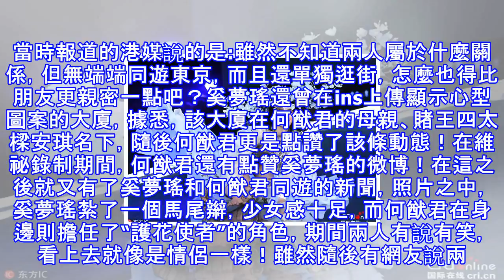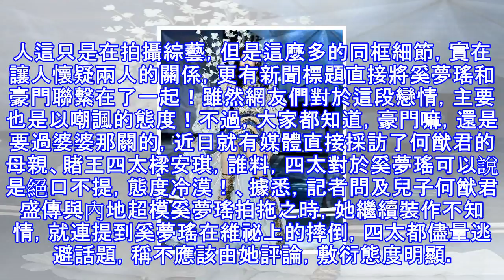賭王四太打臉奚夢瑤，兩句話暗示豪門不好進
最近說起奚夢瑤，那可是絕對的話題人物呀。除了在維祕上的一摔，引來全網明星聲援，話題度爆棚以外，近日更是有傳言她和賭王四房公子何猷君相戀，兩人多次被拍到同遊，實在很不讓人聯想，奚夢瑤是不是要嫁入豪門了！於11.29日正式播出的《維多利亞的祕密》中來看，奚夢瑤摔跤的鏡頭一分沒減，反而還多了很多特寫鏡頭和摔倒後的獨家後臺鏡頭，可以說這次摔跤反而還增加了奚夢瑤的曝光率。 節目截圖可惜，奚夢瑤的鏡頭再多，反而阻止了收視率的上升，此次維祕的收視率又創了新低！維祕官方的這次手段可謂是失敗了！不過對於奚夢瑤來說，俗話說得好，T臺失意、情場得意！或許和賭王四房兒子何猷君的戀情能夠撫慰她的事業的不順！早在維祕錄制...